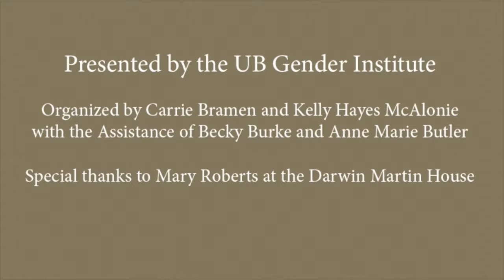She Persists: Session 2 Q and A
Question and Answer with introduction by Teresa Miller, moderator

September 26, 11am-3pm
Greatbatch Pavilion, Darwin Martin House, Buffalo, NY

As part of our 20th anniversary programming, the UB Gender Institute hosted an all-day symposium, entitled “She Persists,” at the Greatbatch Pavilion at the Darwin Martin House. The Symposium honored the accomplishments of major women in Buffalo’s past and then turned to prominent women in the Buffalo community today.